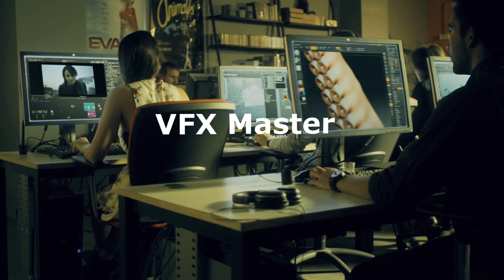Spot ESCAC VFX 2013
Spot del Master VFX de ESCAC realizado por sus propios alumnos de 2013.

Dirigido por Denise Castro.